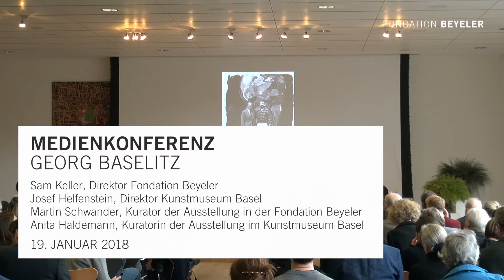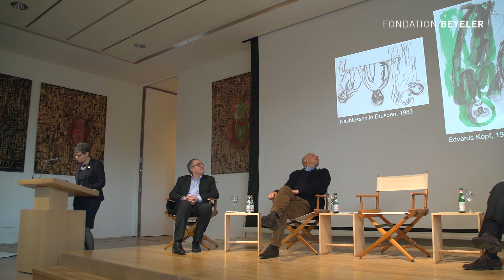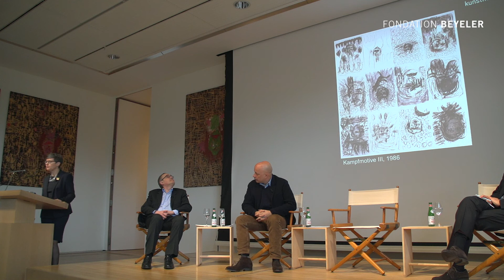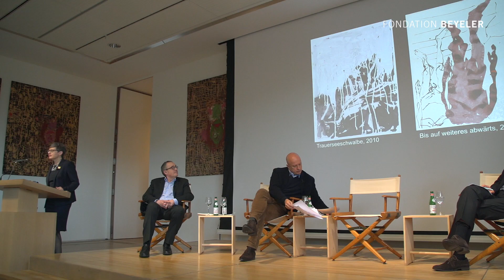Baselitz: Medienkonferenz in der Fondation Beyeler (2)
Medienkonferenz in der Fondation Beyeler: Ausstellung Georg Baselitz. Einführung durch Sam Keller (Direktor Fondation Beyeler),
Josef Helfenstein (Direktor Kunstmuseum Basel), Martin Schwander (Kurator der Ausstellung in der Fondation Beyeler), Anita Haldemann (Kuratorin der Ausstellung im Kunstmuseum Basel).